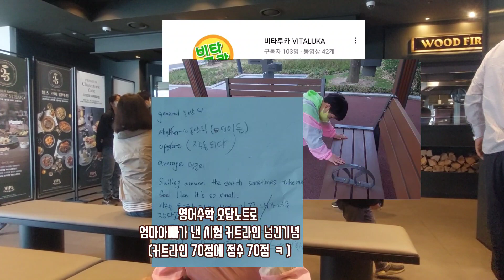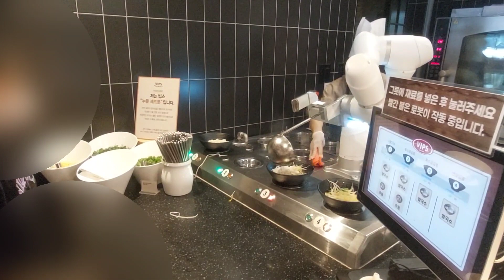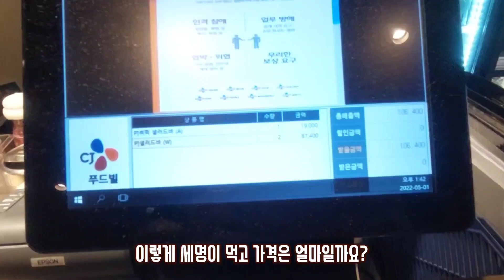호텔뷔페아니냐구? 빕스프리미어 샐러드바 오픈런 주말 가족 이벤트 추천 가격 리뷰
리뉴얼한 빕스프리미어에 다녀왔어요.
특별가족외식이었는데요.
제가 좋아하는 해산물
전복 꽃게 바지락 문어 연어 참치...
정말 없는게 없었어요.
거기에 와인 맥주 무제한까지!
맥주에 허니자몽원액 섞으면 진짜 맛있어요.
제일 신기했던건 누들쉐프봇.
국수말아주는 로봇이 있더라구요.
vips#성북마을tv#성북tv